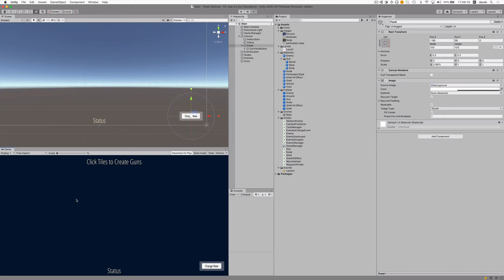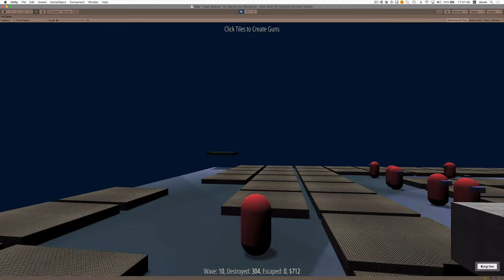Textures and Smooth Camera Movement in Tower Defense Game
Adding textures, from public domain images, makes a huge difference! So does smooth camera movement and rotation.